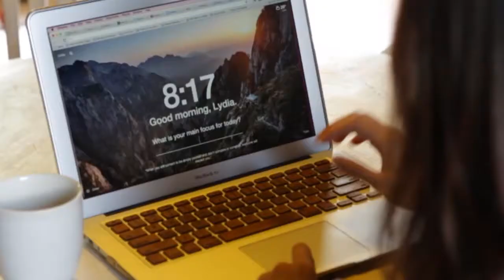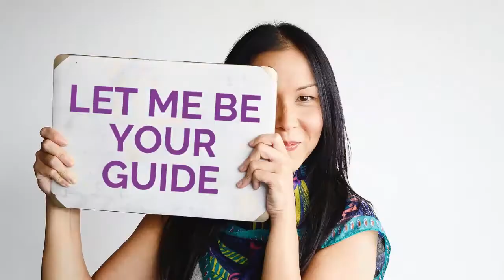"Tribe Talk: Empowering Yourself to Overcome Criticism and Dream Crushers"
Definition of a Dream-Crusher:  A person who attempts to discourage or stands in the way of someone else pursuing their dream.

Are you dealing with naysayers and negative people in your life that ‘poo-poo’ on your dreams?

If you are making a positive change in your life, career or business you will face push back from people close to you.

In this interview we discussed:

- Recognizing the dream crushers and critics in your life
- How to not take it personally when people may not agree with your life and career decisions
- Navigating difficult conversations with the critics in your life
- Learning how to see beyond the criticism and negativity to find common ground with naysayers and doubters
- Protecting your energy around negative people when you’re making big changes in your life

I’ll be teaching you how to do work you love, start a passionate business, and create your lifestyle and career out of the cubicle.